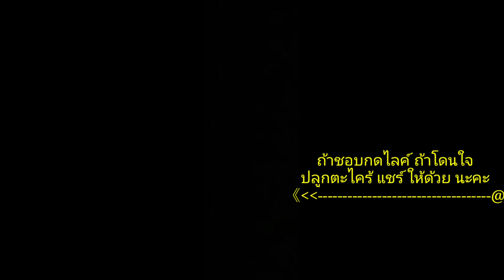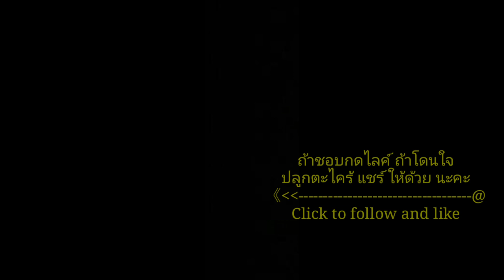ผัดมาม่า วิธีผัดมาม่าให้อร่อย เส้นเหนียวนุ่มไม่อืด สูตรนี้ไม่ต้องต้มมาม่าก่อน เมนูเก็บตัวโควิด-19